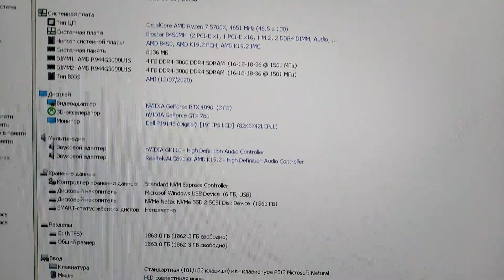AMD ТАЩИТ!!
AMD RYZEN 5 5600X & RTX 4090 INSTALL WINDOWS XP ON  M.2 NVME DRIVE
INSTALL WINDOWS XP PRO SP2 AMD RYZEN 5 5600X
УСТАНОВКА WINDOWS XP PRO SP2 НА RYZEN 5 5600X M.2 NVME
INSTALL WINDOWS XP PRO SP2 AMD RYZEN 5 5600X  M.2 NVME DRIVE
INSTALL WINDOWS XP PRO SP2 AMD RYZEN 5 5600X  M.2 NVME DRIVE RTX 4090 TI
INSTALL WINDOWS XP PRO SP2 AMD RYZEN 5 5600X  M.2 NVME DRIVE RTX 4090
FFB1212EH
DELTA
Noctua NH-U12S SE-AM4
AMD Ryzen 5 5600X
BIOSTAR B450MH
AMD DDR4 4Gb 3000MHz pc-24000 R9 Gaming Memory Black (R944G3000U1S-UO)
Irbis P656e P5561/500
GlacialTech Igloo 7321
AMD Phenom II X6 1055T
ASROCK N68C-S
TAKEMS TMS2GB364E081-139EM
TAKEMS TMS4GB364E081-139EM
Palit GeForce GT 610
Samsung HD502HJ
Comstars kt 400ex 12a1
EVGA W1 700W 100-W1-0700-K2
WINDOWS 7 HOME BASIC
INSTALL WINDOWS XP PRO SP3 AMD RYZEN 5 5600X
windows 10
gta 5
gta v
KingSpec 2.5" P3 Series 512GB SATA3, 3D NAND, (P3-512)
KingSpec
P3-512
windows10 21h1
windows10 pro
windows10 pro 21h1
NETAC N600S 2.0 TB SATA III 3D NAND (NT01N600S-002T-S3X)
NT01N600S-002T-S3X
Samsung 870 EVO [MZ-77E2T0BW] 2TB
Samsung 870 EVO
#[MZ-77E2T0BW]
MZ-77E2T0BW
#870 EVO
BW-16D1HT
BW-16D1HT
NT01NV3000-2T0-E4X
NT01NV3000-2T0-E4X
NV3000
nvidiagtx550ti aliexpress
nvidiagtx1050ti aliexpress
nvidia gtx 550ti aliexpress
nvidia gtx 1050ti aliexpress
M.2 Jonsbo M.2 Grey
M.2 Jonsbo
M.2 Jonsbo
M.2 Grey
Asrock G43Twins-FullHD
AsrockG43Twins-FullHD
G43Twins-FullHD
RX4D - Лучше купи Ryzen (feat. Tessa Amd)
Лучше купи Ryzen (feat. Tessa Amd)
AMD A10 PRO-7800B
Micron 4GB PC3-12800U DDR3 1600 Non-ECC
Seagate Barracuda 7200.12 ST500DM002 500Gb
LiteOn PS-4241-02
WINDOWS 10 PRO 21H2 Build 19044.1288
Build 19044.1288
PS-4241-02
AMD R7
Windows 11
AMDFX-9590BlackEdition
FX-9590
FX-9590BlackEdition
ASUSCROSSHAIRVFORMULA-Z
CROSSHAIRVFORMULA-Z
FORMULA-Z
Asus GTX TITAN
GTX TITAN
Samsung EVO 840
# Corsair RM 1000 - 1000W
LENOVO A78M
Core i7-4960x
AMD R9 R938G2401U1K
Irbis P656e P5561/500
GlacialTech Igloo 7321
ASROCK N68C-S
TAKEMS TMS2GB364E081-139EM
TAKEMS TMS4GB364E081-139EM
Samsung HD502HJ
Intel Core 2 Duo E8400
windows 10
gta 5
gta v
windows10 21h1
windows10 pro
windows10 pro 21h1
windows 11
Samsung 860 EVO [MZ-76E2T0BW]
Samsung 860 EVO
#[MZ-76E2T0BW]
windows xp
windows 7
nvidiagtx550ti aliexpress
nvidiagtx1050ti aliexpress
Asrock G43Twins-FullHD
AsrockG43Twins-FullHD
G43Twins-FullHD
Netac U185 USB
Netac U185
Netac U185
U185
AeroCock Sas
MT8JTF51264AZ-1G6E1
windows xp
SSD Patriot Scorch 512 Гб PS512GPM280SSDR M.2 PCI-E
Patriot Scorch
СБОРКА WINDOWS
СБОРКА WINDOWS XP
PCI-E